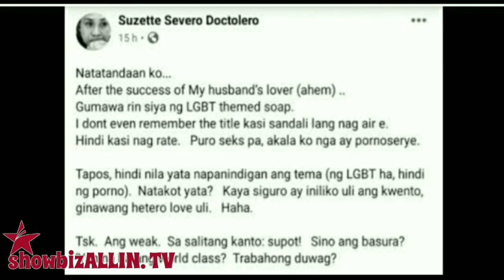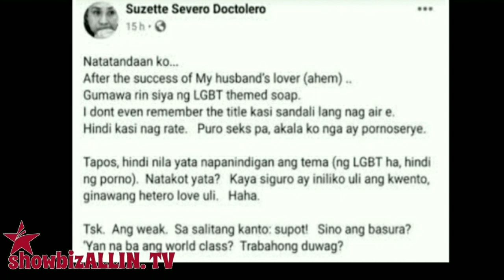SUZETTE DOCTOLERO NAGALIT NG SABIHANG BASURA ANG TRABAHO KAHIT MAY FRANCHISE ANG GMA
Sa Hulyo 26, Lunes, ang pilot telecast naman ng cultural drama series na Legal Wives, starring Dennis Trillo, Alice Dixson, Andrea Torres, and Bianca Umali.

Una nang nag-disclaimer ang Kapuso soap opera writer na si Suzette Doctolero na ang Legal Wives ay "hindi kuwentong kabitan" kundi isang cultural drama series.